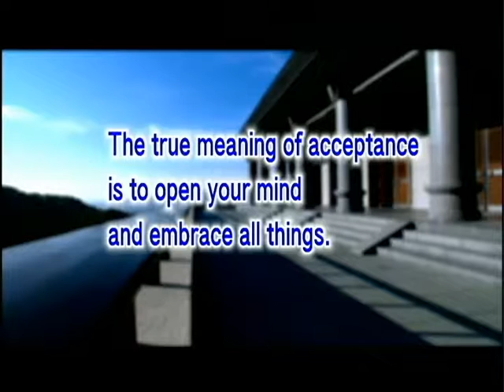How are caring and acceptance related to each other (GDD-834)DVD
Caring means we are concerned about other people. Accepting others means opening our hearts and minds to embrace them. However, caring is not necessarily acceptance, for caring is a one-way process. Acceptance requires that even though people may misunderstand us, criticize us, attack us, and torment us, harming us in various ways and making us suffer, we can still forgive them and consider their situation. Accepting others is a kind of self-cultivation. For individuals, it's a manifestation of wisdom and a source of happiness.